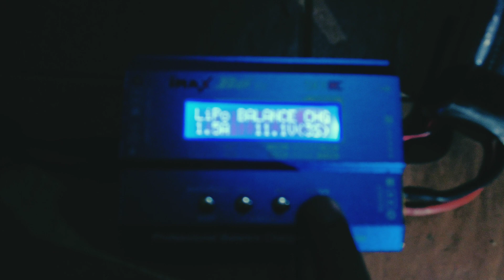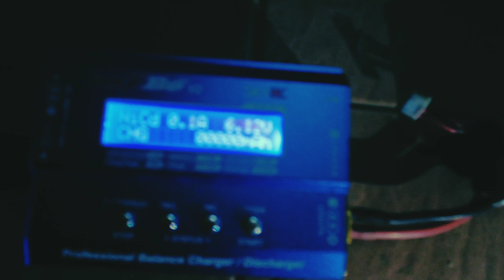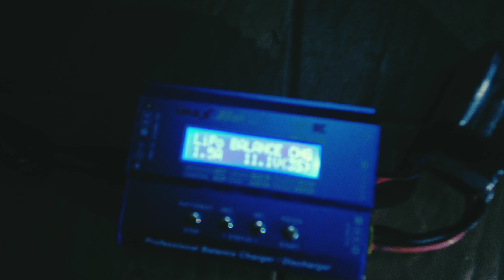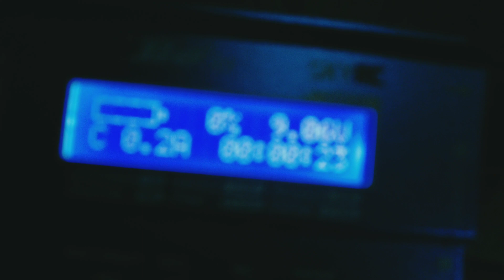Lipo cell not match?.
Lipo cell not match? Don't worry, here's how to fix your lipo battery.